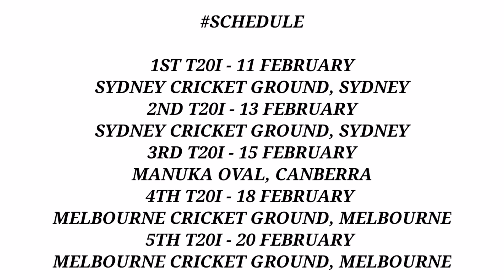Australia vs Sri Lanka 2022 Schedule, Squad, Timing & Live Streaming || AUS vs SL 2022 Schedule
Your Queries -
1. Australia vs Sri Lanka 2022 Schedule
2. Australia vs Sri Lanka Schedule
3. Australia vs Sri Lanka T20I Series 2022 Schedule
4. Australia vs Sri Lanka Schedule 2022
5. Australia vs Sri Lanka 2022 Time Table
6. AUS vs SL 2022 Schedule
7. AUS vs SL 2022 T20I Series Schedule
8. AUS vs SL 2022 Live Streaming
9. AUS vs SL 2022 Live Streaming In India
10. SL Tour Of AUS 2022 Schedule
11. AUS vs SL Schedule 2022
12. Australia vs Sri Lanka 2022 Live Streaming
14. Sri Lanka Tour of Australia 2022
15. AUS vs SL 2022 Live Telecast In India
16. Australia vs Sri Lanka 2022 Live Telecast in India
17. Australia vs Sri Lanka 2022 Live Telecast
18. AUS vs SL 2022 Schedule Time Table
19. Australia T20I Squad vs Sri Lanka 2022
20. Sri T20I Squad for Australia Tour 2022
21. West Indies vs Ireland T20I Series 2022 Final Schedule
22. Sri Lanka Tour of Australia 2022 Schedule
23. AUS vs SL T20I Series 2022 Full Schedule
24. Australia vs Sri Lanka T20I Series 2022 Date Time
25. Australia vs Sri Lanka T20 Series 2022 Final Fixture
26. Australia vs Sri Lanka Series 2022
27. AUS vs SL Series 2022 Final Schedule
28. AUS vs SL Series 2022 Date & Time
29. Australia vs Sri Lanka Series 2022 Schedule
30. Australia Team New Series vs Sri Lanka 2022
31. CA Announced AUS vs SL Series Schedule 2022
32. AUS vs SL live streaming india
33. Australia vs Sri Lanka 2022 T20 Series live streaming detail in India
34. Australia versus Sri Lanka match India mein kaun se channel per aaega
35. Australia versus Sri Lanka Match 2022 T20I live mobile mein Kaise dekhen
36. free mein kaun se application per aaega Australia versus Sri Lanka ka match
37. Australia vs Sri Lanka 2022 complete schedule
38. schedule in Australia versus Sri Lanka 2022
39. Australia cricket schedule 2022
40. Sri Lanka Tour of Australia 2022 schedule
41. Sri Lanka vs Australia 2022 schedule
42. Sri Lanka Tour of Australia 2022
43. Australia vs Sri Lanka Series 2022 West Indies Team Squad
44. AUS vs SL T20 Series 2022 Best Squad
45. Australia vs Sri Lanka T20I Series 2022 Final Schedule
46. AUS vs SL Series 2022 Schedule & Squad
47. Australia Team Best Squad Vs Sri Lanka in T20 Series 2022
48. Australia vs Sri Lanka T20I Series 2022 Final Schedule & Squad
49. Sri Lanka vs Australia 2022 schedule
50. Australia vs Sri Lanka 2022 to schedule date time live streaming
51. Australia vs Sri Lanka full schedule
52. how to watch Australia vs Sri Lanka live match
53. Australia vs Sri Lanka 2022 time table
54. Australia Vs Srilanka 2022 fixture
55. Sri Lanka vs Australia schedule 2022
56. Sri Lanka vs Australia schedule
57. Sri Lanka vs Australia 2022 Live streaming
58. SL vs AUS 2022 series schedule
59. SL vs AUS 2022 time table
60. Sri Lanka vs Australia 2022 Live Telecast
61. Sri Lanka vs Australia 2022 Live Telecast in India
62. SL vs AUS schedule 2022
63. Sri Lanka vs Australia 2022 time table
64. sl vs aus t20 2022 time schedule
65. srilanka tour of australia 2022 time table
66. srilanka vs australia T20 2022 srilanka team squad
67. srilanka vs australia T20 2022 telecast channel
68. srilanka vs australia 1st t20 srilanka team squad
69. srilanka vs australia 2022 telecast channel
70. sri lanka vs australia 2022 t20 series schedule
71. sri lanka vs australia 2022 full time table
72. Australia vs Sri lanka 2022 Final Schedule
73. Sri Lanka VS Australia T20I Series Schedule And Squad
74. SRI Lanka tour of Australia series 2022 schedule & squad
75. aus vs SL 2022 Live